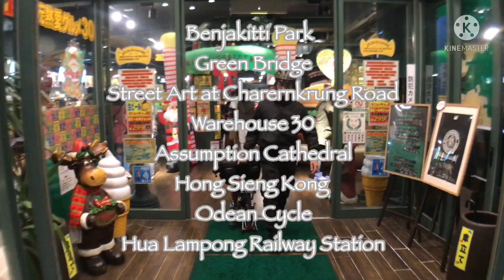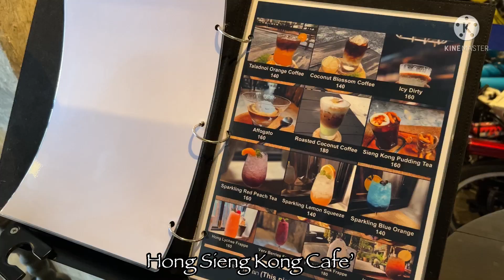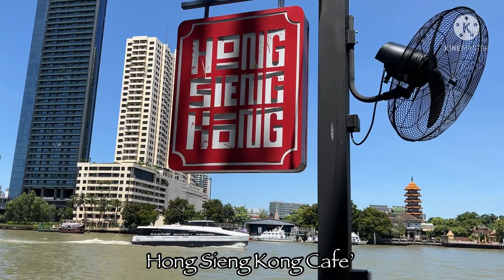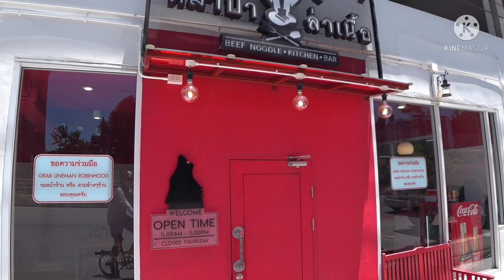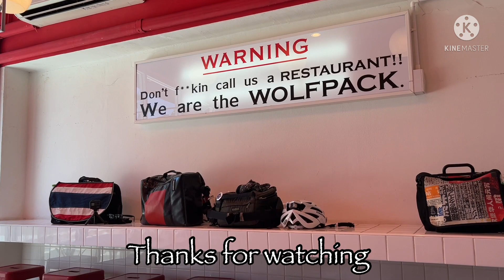Brompton Bangkok Art Trip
วันนี้เรานัดกันมาปั่นในแนวปั่นชมสถาปัตยกรรมสวยๆ และงานอาร์ต ในกรุงเทพ โดยเริ่มจาก Airport link มักกะสัน ปั่นไปสวนเบญจกิตติ สะพานเขียว ชม Street Art ข้างไปรษณีย์กลางแวะกินกาแฟกันที่ร้านกาแฟริมน้ำ ฮงเซียงกง แล้วไปหัวลำโพงขึ้น MRT กลับ